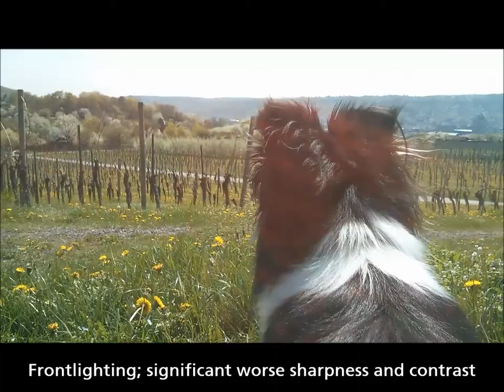LG Google Nexus 4 Movie Video sample 1080p HD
Last weekend I was on a small trip with Shetland Sheepdog "Finja" and tried the Nexus 4 video quality. All in all I'm quite satisfied and surprised about its macro capabilities. All material (originally about 19 minutes) is 100% raw and without postprocessing except audio track. The main problem in making videos with a Nexus 4 is the terrible autofocus. You really need steady nerves ;)

Information about the music track are below.